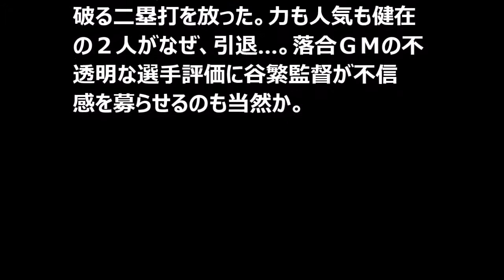中日谷繁元信監督と落合ＧＭ 昨年ドラフトで対立表面化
中日・谷繁元信監督（４４）と落合博満ＧＭ（６１）の対立は今に始まったことではない。２人の食い違いが表面化したのは昨年のドラフトだっ.

掲載元： 中日・谷繁元信監督（４４）と落合博満ＧＭ（６１）の対立は今に始まったことではな.

パソコン1つで動画作成、あなたもトップユーチューバーになれる！顔出し、声出し、撮影不要の全く新しい稼ぎ方を無料で公開中その秘密はコ◯.